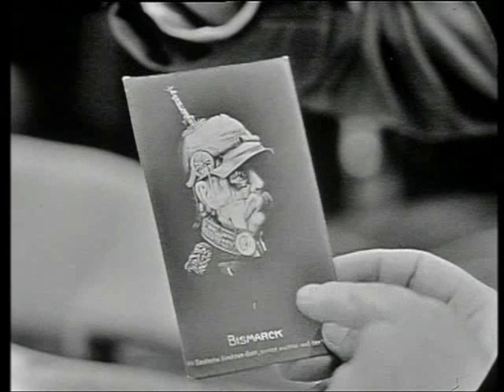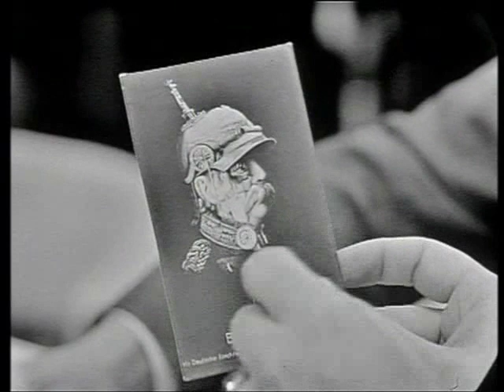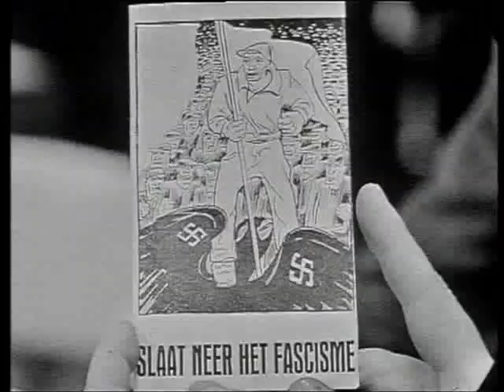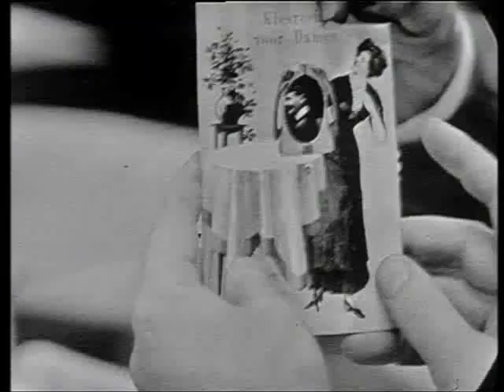Willem Duys in gesprek met Drs. P (24-01-1964)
Hemelvaartsdag 2011 zal een opmerkelijke dag blijven in de geschiedenis van radio en tv,
want toen Nederland wakker werd bleek Willem Duys te zijn overleden.
Een icoon zowel op radio als televisie,had een eigen platenmaatschappij en vele artiesten zijn door Willem ontdekt.
Als je Willem Duys zegt dan denk je aan de vuist,muziek mozaiek,vissenkom,Mies Bouwman,Lee Towers,Toots Thielemans,Rogier van Otterloo,Corry Brokken,Rita Reys en zo kan ik nog wel een tijdje doorgaan.Willem begon in 1965 zijn eigen platenmaatschappij Iramac.
Hij voerde daar twee labels en Iramac was bestemd voor het serieuze,en klassieke repertoire .
Het andere label Relax was meer voor de lichte muziek,maar ook bijvoorbeeld The Outsiders brachten hun platen uit op dit label.
Toon Hermans bracht op Relax zijn kraker Mien waar is m'n feestneus uit,en Martine Bijl kwam op dit label met haar makelaar van Schagen.
Zoveel mensen dus werden bekend door Willem,en ook Drs. P (Heinz Polzer) maakte zijn tv debuut in de Vuist!
In dit filmpje praat hij over zijn prentbriefkaarten verzameling,en daarna zingt hij het maffe lied "De Commensaal"
Wat ik wel opvallend vind aan dit optreden is dat Drs. P een beetje eenzaam achter de piano zit,en dat het publiek hem eigenlijk een beetje vergat.
Er wordt aan het eind wel beschaafd geklapt,maar het publiek begreep er volgens mij niet echt veel van:-)
Maar in de jaren 70 is het helemaal goed gekomen met Drs. P,want hij schreef voor veel artiesten en trok volle zalen met z'n shows.
Ik vraag me wel eens af hoe de mediawereld er had uitgezien zonder Willem Duys. Ik denk persoonlijk. veel saaier!
Dank je wel Willem voor al het moois dat je Nederland hebt geschonken, geniet van een welverdiende rust op een grote wolk
en drink samen met al je vrienden en collega's die daar ook zijn een goed glas wijn.